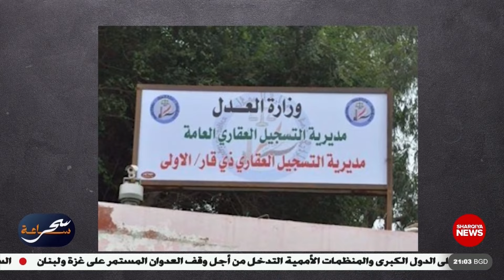ساعة سحر | ذي قار… عاصمة الاحتجاج ونهر الخلافات